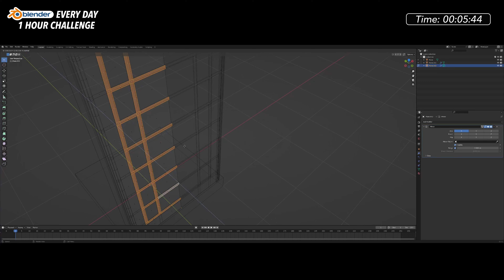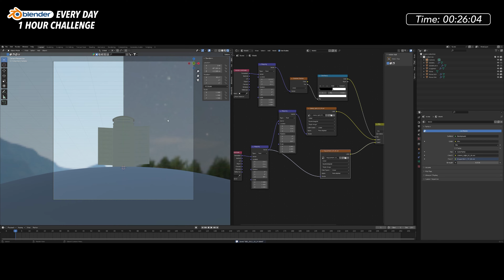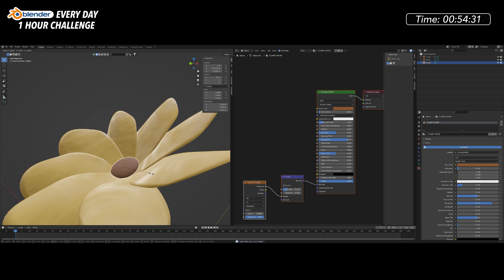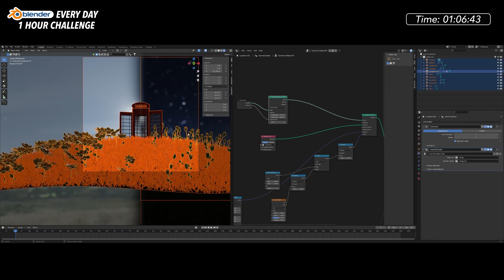Rendering Two Lighting Setups in One Scene - Blender Every Day #297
I really wanted to make a phonebooth. Somehow I came up with this idea of it being a portal between two different worlds, but not completely different.